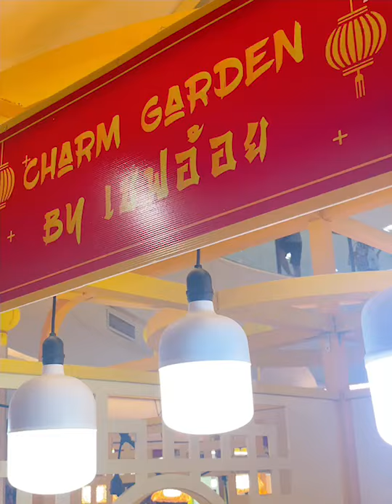เทศการกินเจ charm garden by เชฟอ้อย